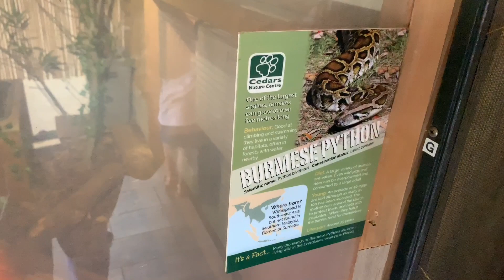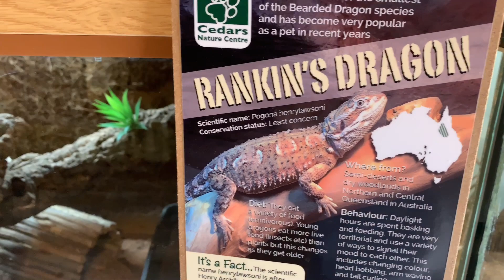He Held A Python at Cedars Park, Nature centre, THEOBALDS Palace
Krystie Vlogs

Video recorded with an iPhone XR & edited with iMovie.